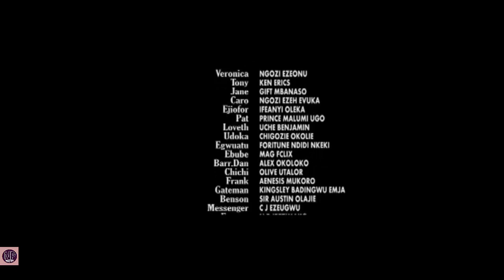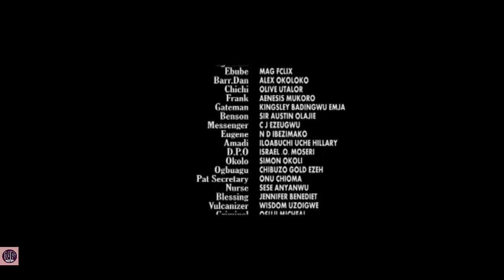New Movie Alert "A MILLION PAINS" Season 3&4 - (Ken Erics) 2019 Latest Nollywood Epic Movie